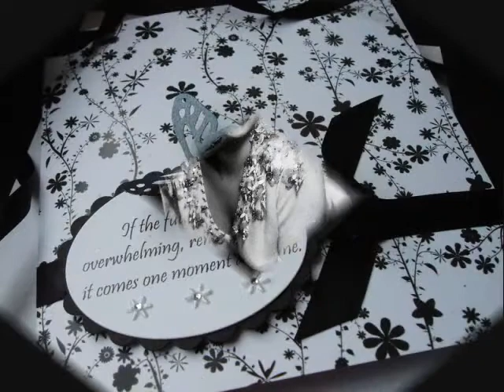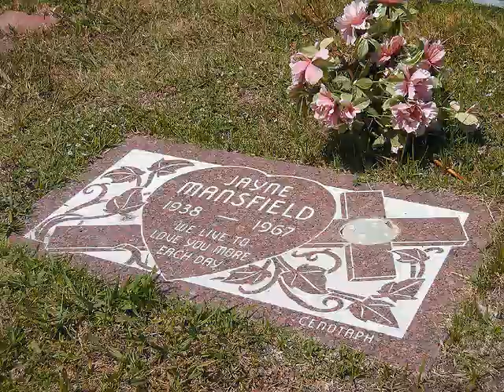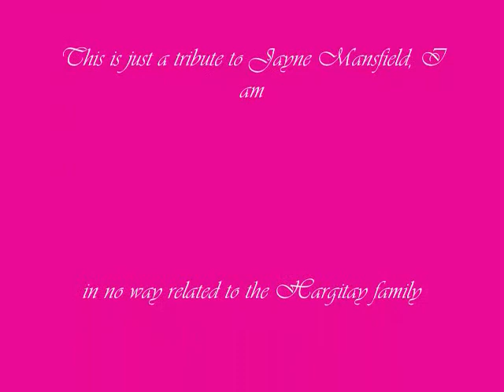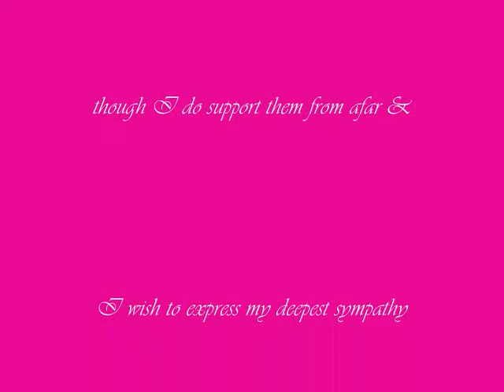~Bell Book and Candle ~ R.I.P. Jayne Mansfield ~ 6~29~2011~